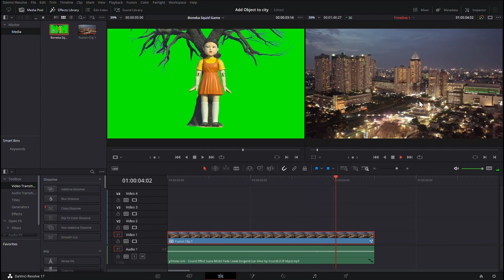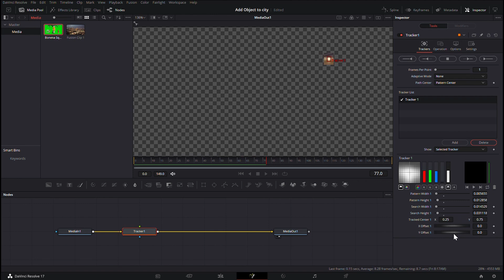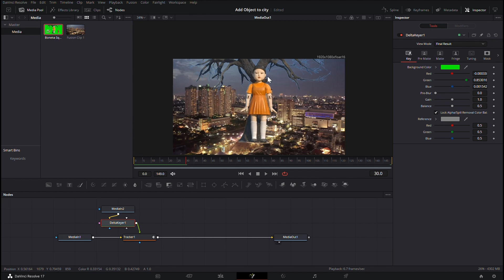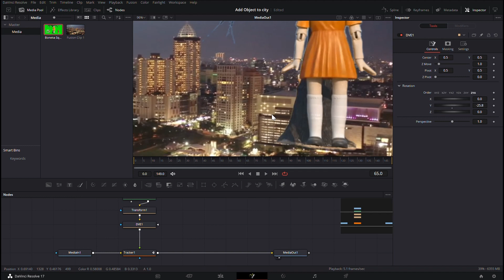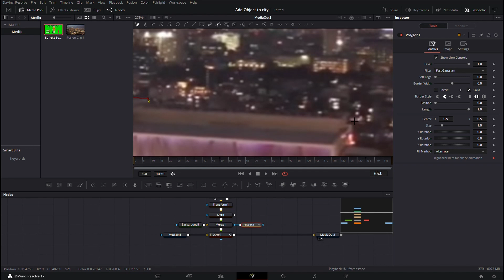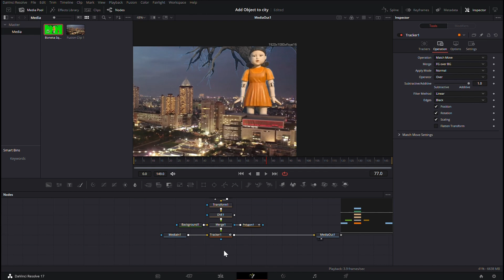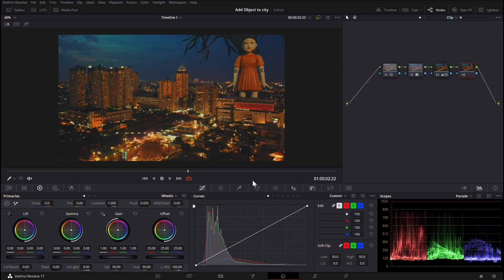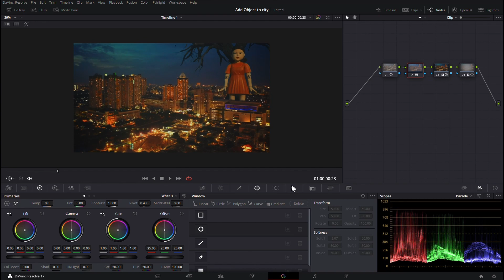Cara Menambahkan Boneka Squid Game Terlihat Seperti Nyata di Videomu !! Tutorial Davinci Resolve 17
Di video ini saya akan memperlihatkan proses editing menambahkan boneka squid game pada video yang terlihat seperti nyata menggunakan aplikasi Davinci Resolve 17